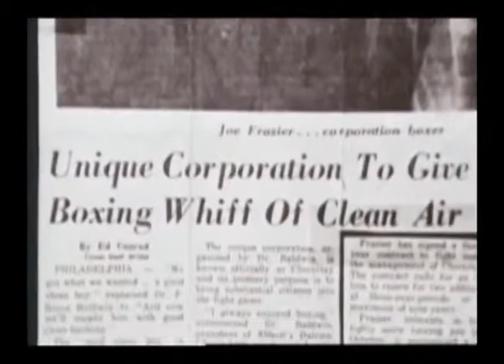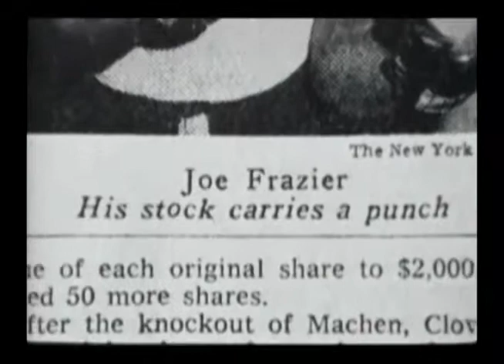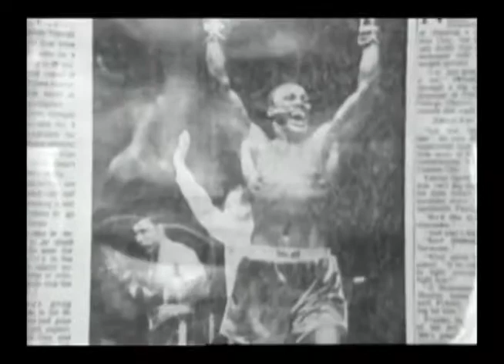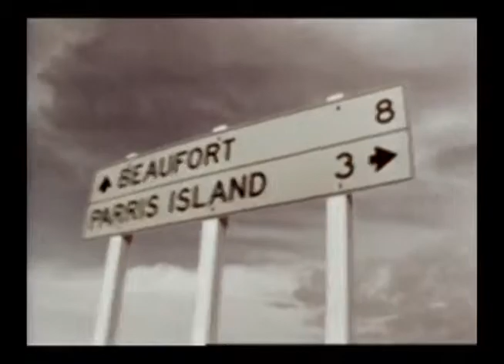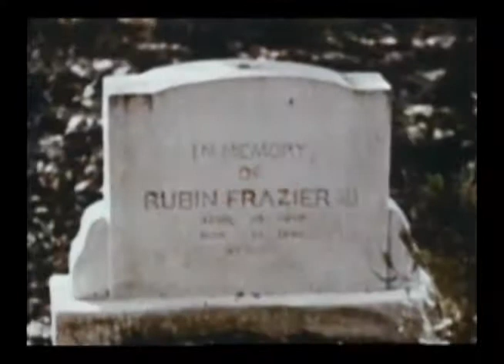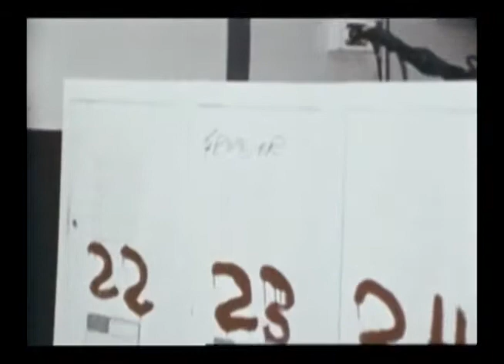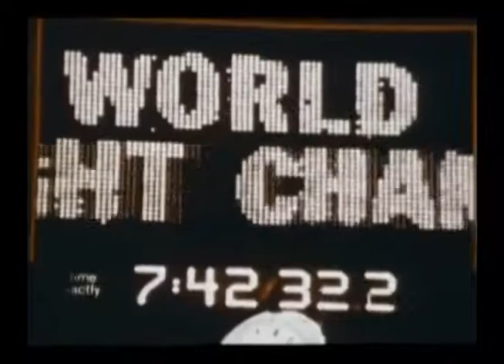Smokin' Joe Frazier Story.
Documentary of Smokin' Joe Frazier Story   Never Shown Before!.
This video is not my work and is uploaded for education and debate purpose only I take no credit for this work!. These videos are for educational & discussion purposes only.